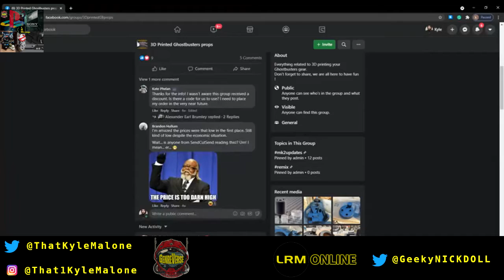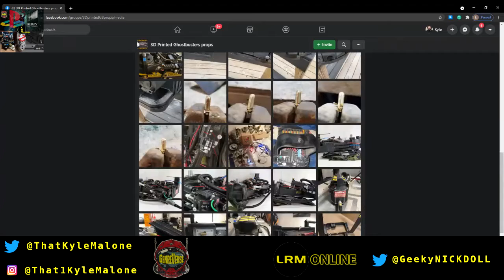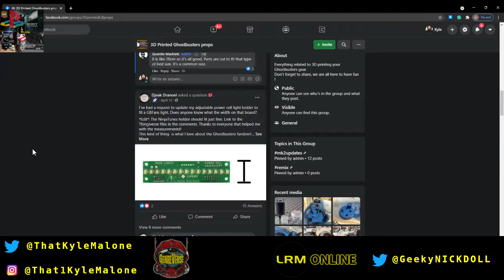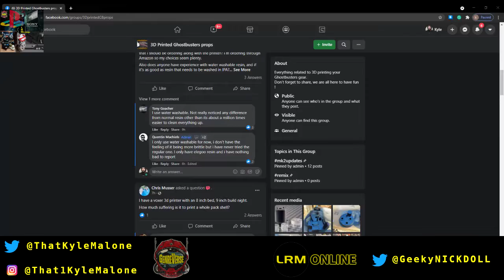Ghosbusters Props For Cheap (Free?), Tech Tuesday On Weds, & Kyle Vs. Sony! | LRMornings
Start your day geek with LRMornings. LRM‘s daily morning show with Kyle and a merry band of cohorts. Join them as they discuss entertainment news and all things geek. From Star Wars to comic books and Netflix to Disney+, Video Games to the MCU, and even trips down Memory Lane... We talk about it all! LRMornings is your place for morning entertainment, and sometimes news.

In today's episode, Kyle (@ThatKyleMalone) and Nick (@GeekyNICKDOLL) discuss the latest in entertainment news including but in the traditional Wildcard Wednesday way. Sony, Spider-Man, Ghostbusters and Ghostbusters props, Sony again, and some late Tech Tuesday! It's never boring here!

Have suggestions for new segments or topics to cover? Let us know!

LRMornings will try to be live every Thursday at 9:30am ET/6:30am PT. Also, be sure to follow the hosts, co-hosts, and LRM Twitter to get the latest on upcoming guests, new segments, and chances to be a guest on one of our podcasts!

Support:

We have SO MANY podcasts! Anime-Versal Reviews Podcast covers anime (duh!), LRM's No Mercy covers Cobra Kai, and the Marvel craze continues with WandaVision reviews on Marvel Multiverse Mondays. Also, classics like BGRtP, The Cantina Podcast, and LRmornings are still going!

This will help us help you! Also, by getting more visibility, with more feedback, and a bigger audience, we can provide more content for YOU!

Question(s) of the day: Are you ready to bust some ghosts? What Ghostbusters props do you want to make? Can Sony make things right? Is the PlayStation in trouble?